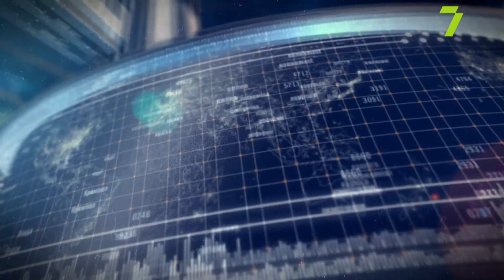Підбиття підсумків 2019: народний депутат України Артем Дмитрук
Артем Дмитрук, народний депутат України